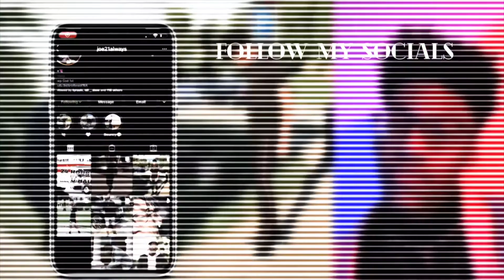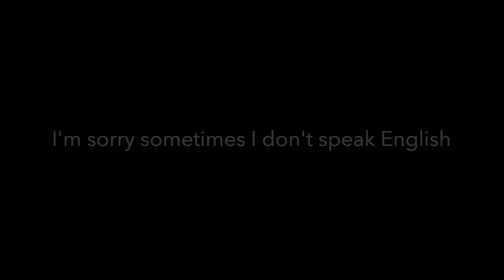Unpopular opinions (Instagram Edition)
Let me know if y'all want a part 2!!